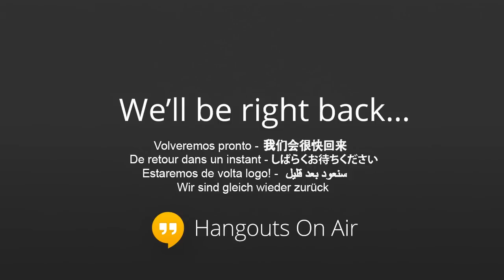Estonian Winter Day Greetings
Tervitused rahvas! (Hello and Hi people! in Estonian)
Since Hangouts lacks of possibility's we have to do some organization by our selves. Hangouts allows 10 persons to be online at same time. My plan for this is next: I am gonna create separate Event (in G+ terms it's Hangouts on Air). It allows for many watchers as Google servers can take (i.e. ~millions). So everyone can watch :) Second we have to make ordered list who are being online. So we are gonna start first 10 people in list (btw, it's generated randomly by G+). When first person (Jorge Steffen) says hello when is done, leaves hangout and next one can come in (Enos Karambe).And so for the next ones. I think, we have to have text Hangout for noticing people to come online.
Other option is do first 10 people in same time, says hello, leaves chat, next 10 people. Ideas?
When Hangout is going on, other who aint online can watch it via G+ Hangouts feature or Youtube.

Greetings queue list:
Kent Long
Frode Dyrseth
Silvia Arghir
Sam Albuquerque
Helen Hamilton
Dan Boabes
Kay Tame
Marcin Michaś
Rob Fedorchuk
Rubens Tavares
Enos Karambe
afdal afif
Fajar Herriyanto
angga noverta
San Regi
Weevil Krom
Daniel Martinez
Cory McGuffin
Rafael Moura
Scott Jacobs
Drave N
Massimiliano Donadel - SensOriuM
diego buschmann
Shivangi Vyasulu
Rafael Gold